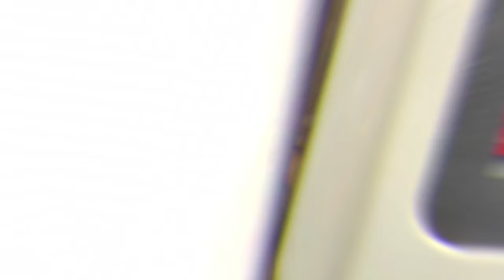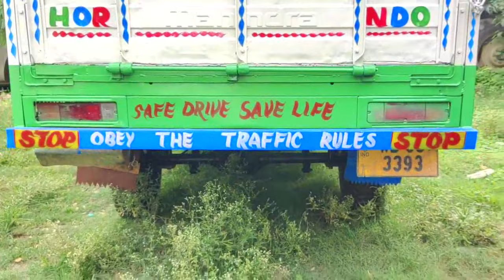Mahindra Bolero pickup all model used car // Second Hand commercial car in ma manosha carbazar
Huge Stock Of Used Mahindra Bolero Pickup
mahindra bolero pickup all model
malda ma manasha car bazar
MAHINDRA BNOLERO PICKUP